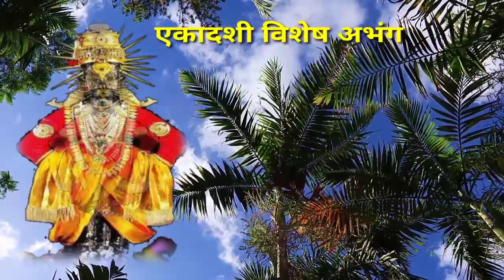एकादशी विशेष तुकडोजी महाराजांचा पुन्हा पुन्हा ऐकाल असा गोड अभंग|अजा एकादशी 2021विठ्ठलाचा अभंगAbhang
विठ्ठलाचा कर्णमधुर,अतिशय गोड आवाजातील गाणं
तुकडोजी महाराजांचा अभंग